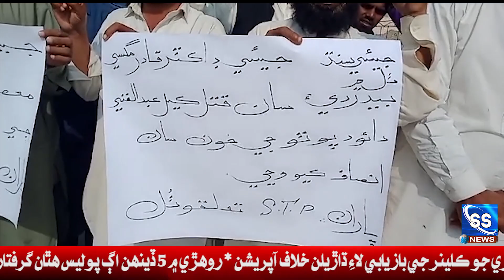SS News Bulletin || 03:30-PM || 20-02-2023